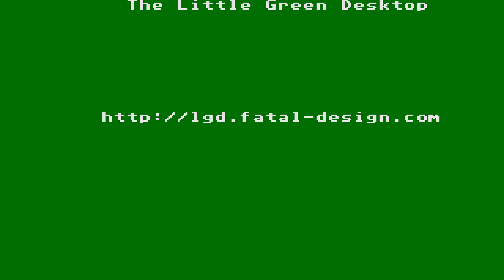ATARI ST INDOOR SPORTS